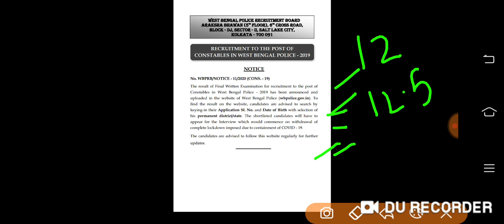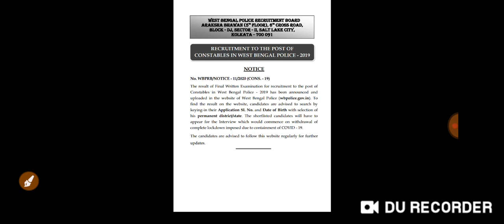WBP Constable 2019 Interview Date || ইন্টারভিউ তে Highest / Lowest কত নম্বর পাওয়া যাবে ?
WBP Constable 2019 Interview Date

West Bengal Police Constable 2019 ইন্টারভিউ কখন হবে?

WBP Constable 2019 সম্ভাব্য ইন্টারভিউ তারিখ

WBP Constable expected interview date

ইন্টারভিউ তে Highest কত নম্বর পাওয়া যাবে ?

Lowest কত নম্বর পাওয়া যাবে ?

@TRIGGER STUDY